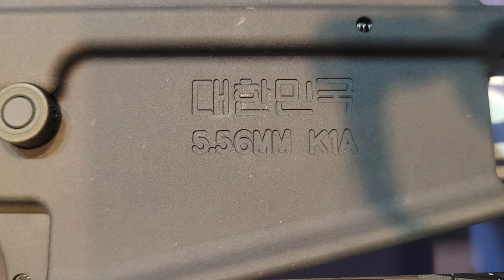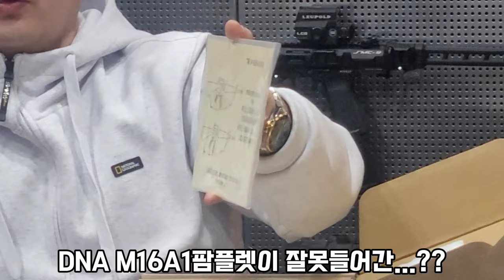STS K1A 와 MARKSMAN K1A 비교영상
STS K1A와 MARKSMAN K1A를 비교 해보았습니다.